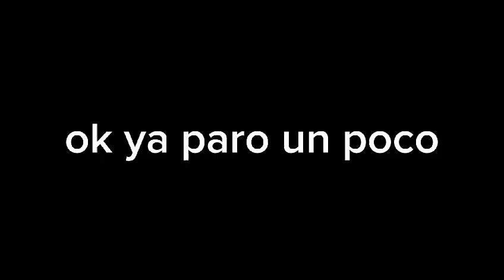papeada a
Video creado por @SoyAgusTVV